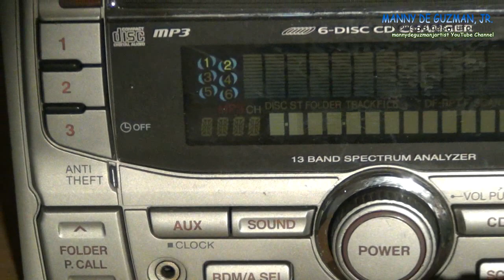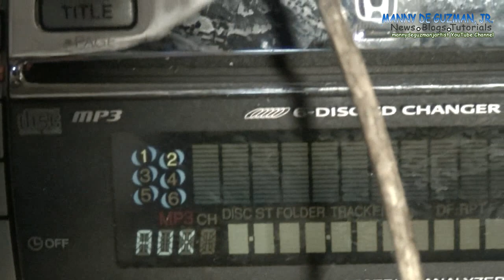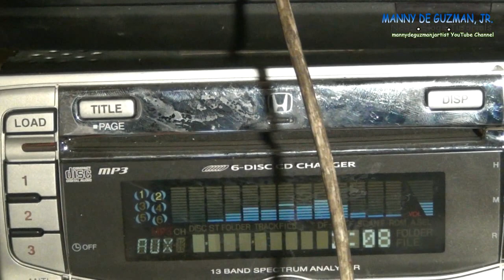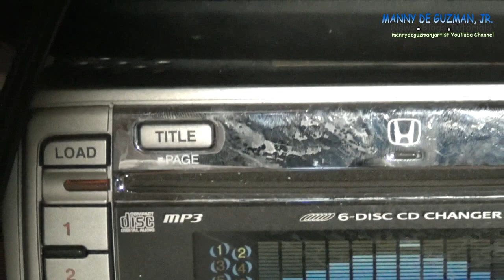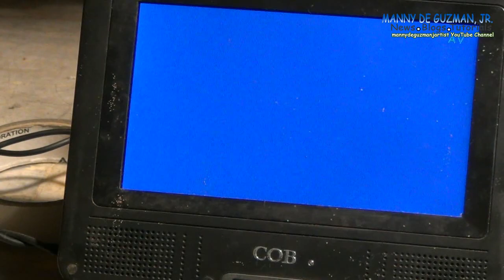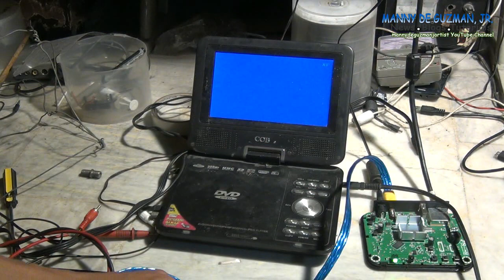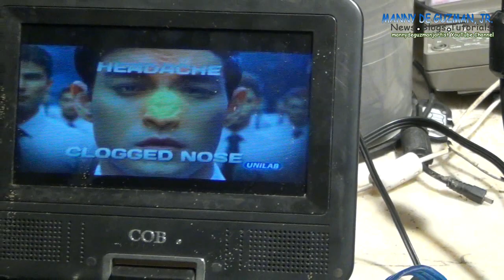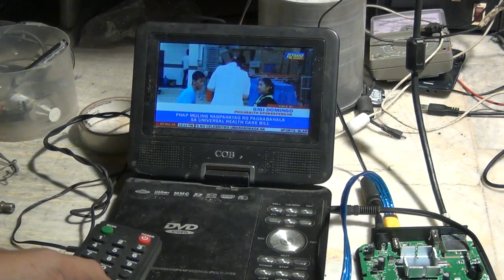TV PLUS DTV SET TOP BOX" NO SIGNAL" FIX (No Audio/ Video signal output to TV monitor)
Hello guys! This is my technical blog explaining one cause of the "No Signal" issue when trying to connect a TV Plus set top box to your TV set. This video provides some troubleshooting information and a simple fix you can do it yourselves. This also applies to all 3.5mm baby stereo 4 pins phono jack AV connection on any available digital TV set top box. This is actually a hack modification of your existing audio/ video cable if it isn't compatible with your TV Plus unit. Wag nyong sisihin ang TV Plus at sabihing sirain lahat ng produkto without trying this solution first. Believe me I was like you before until I found a simple workaround by understanding how the product works inside the plastic cover hehehe.

UPDATE 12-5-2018: Kagabi ko lang naharap na ikabit sa TV ni erpats yun pangalawang TV Plus unit na hawak ko sa video na 'to. At first hindi gumana sa LED TV nya na may RCA socket. So nag cut pa ulit ako ng additional dun sa rubberized body ng plug para siguraduhin abot talaga ang tip. And after 2 trial-and error-cutting the rubber covering nagkaroon na din ng video pero magulo at wavy ang picture. Remember that the insulators spacing between terminals are very critical at kailangan tatapat lahat sa socket terminal sa TV Plus para gumana. Nagkaroon din ng audio pero may motorboating. I closely inspected the part na niliha ko at nakita ko na may naputol nga dun sa pang-apat terminal na niliha ko. Pay close attention at the markings at 9:50, yung pang apat na plug terminal na puputulan nyo ay may marking na "GND" or common Ground dun sa TV Plus socket (next marking is "R" or right channel audio, "L" which is left channerl audio, and finally "V" which is the video output terminal). Dyan sa video nabanggit ko na ingatan ang pag cut kse baka may maputol sa linya, at nangyari nga sa akin kagabi hehe. So it turned out na naputol ko yun negative ground connection ng cable papunta sa TV Plus kaya grounded o may ugong ang audio at magulo ang picture. Kailangan pag nag cut kayo buo pa din ang metal barrel nung innermost terminal kse yun ang common ground connection. So hininang ko ulit yun naputol na metal barrel at dun lang umayos at luminaw ang audio at video sa LED TV.